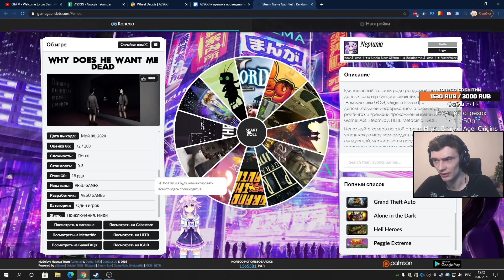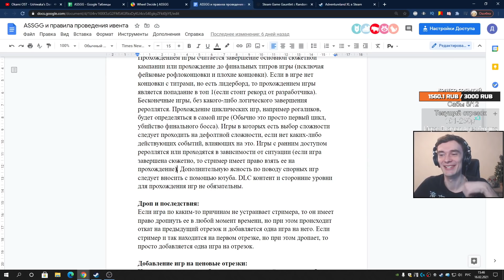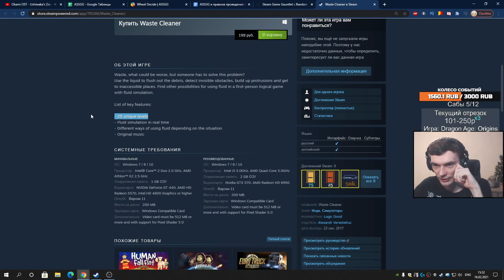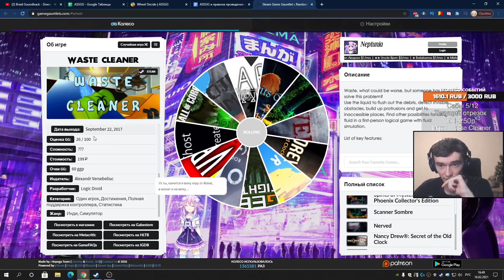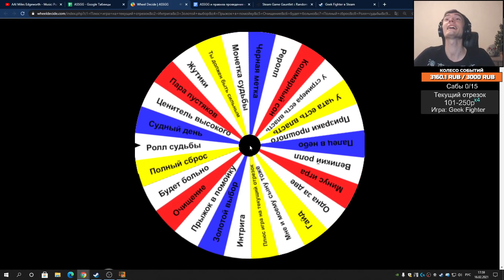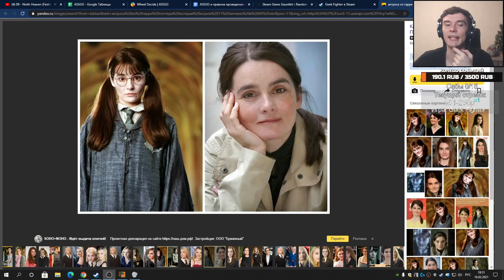Рекви участвует в гик-викторине // ASSGG Хайлайты #9